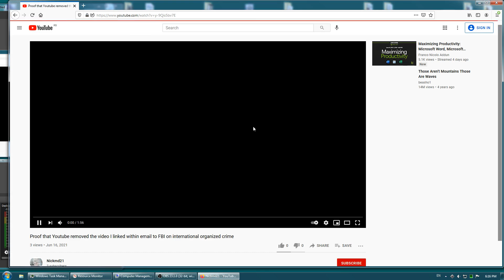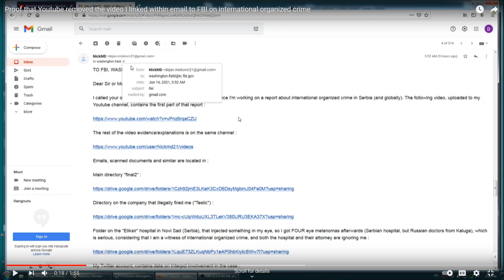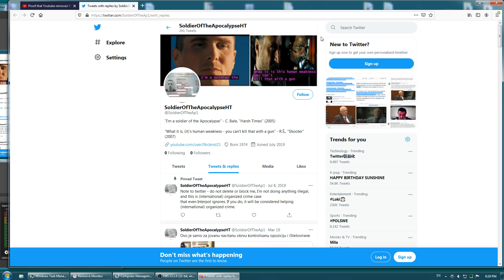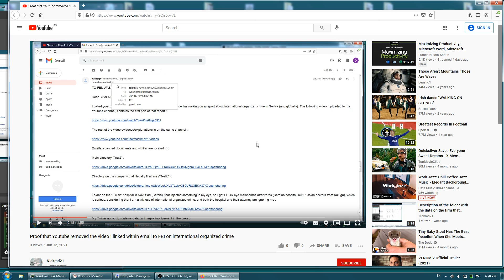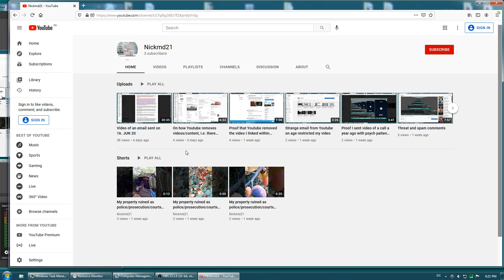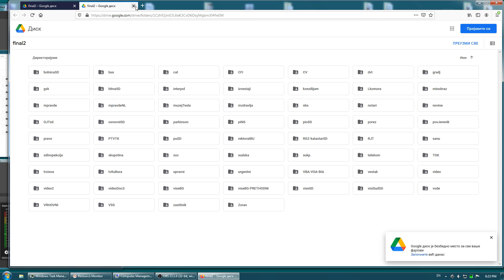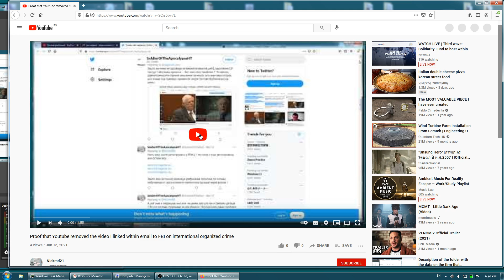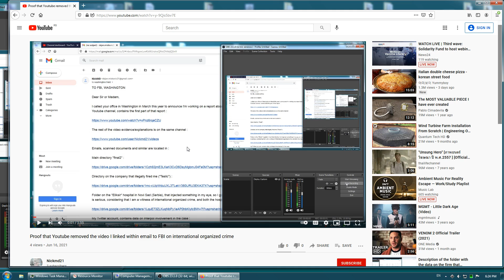Who actually removed my video from my Youtube channel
I explain here that given the fact my video, that's removed by Youtube, was a part of a report to FBI on INTERNATIONAL  organized crime, it's impossible to be removed by any PRIVATE PARTY, COMPANY, etc, but only by STATE AGENCY/INSTITUTION. FBI proved my claims by ignoring report mentioned, details given in :

Interpol ignored similar report in July 2019., as can be seen in my tweets from that time, link to my Twitter account is given in the About section.